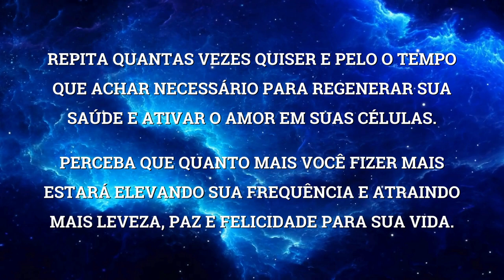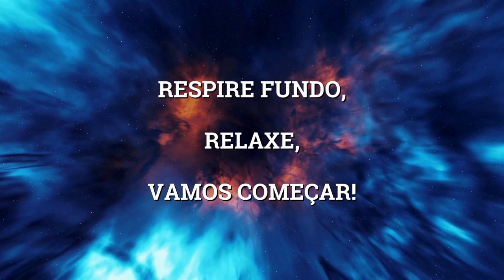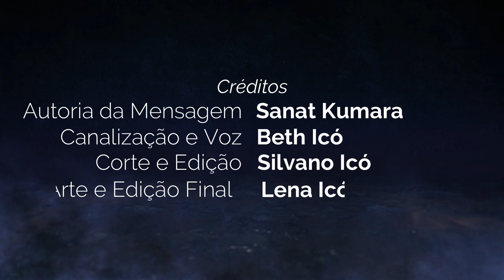O Acorde do Amor , na Regeneração do Corpo, com Sanat Kumara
Este trabalho foi trazido em uma das nossas sessões do Portal Cósmico para que possamos regenerar nosso corpo físico e ativar o amor em nossas células.

Quer alargar o seu conhecimento sobre a expansão da consciência com as esclarecimentos do Comando da Luz, então conheça o LIVRO “A Luz da Vida é Você, o despertar da Multidimensionalidade, conteúdo canalizado de autoria de Beth Icó, Adquira já ou